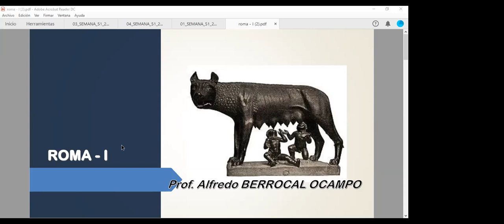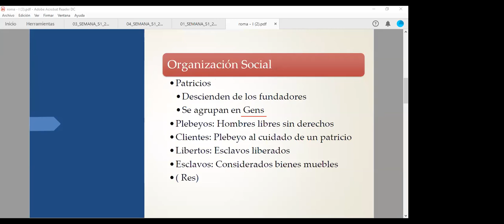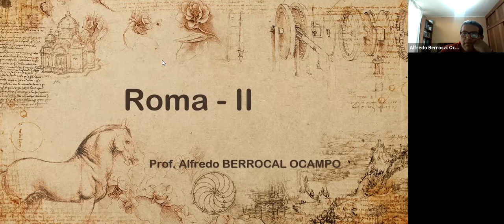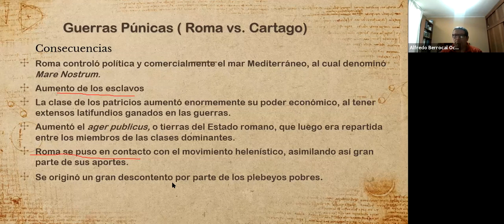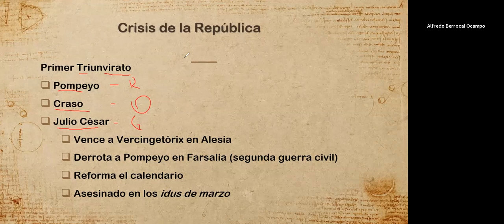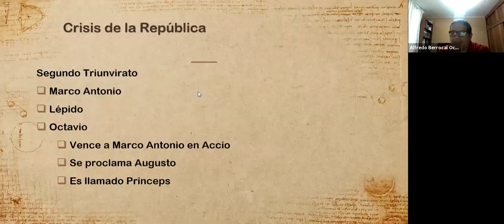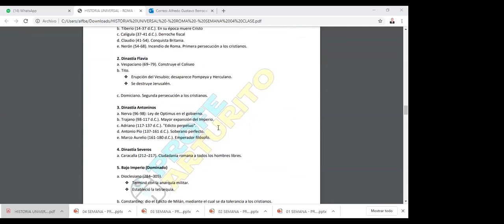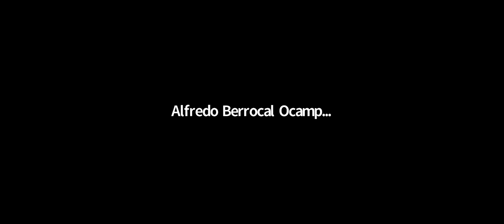ROMA | ALFREDO BERROCAL